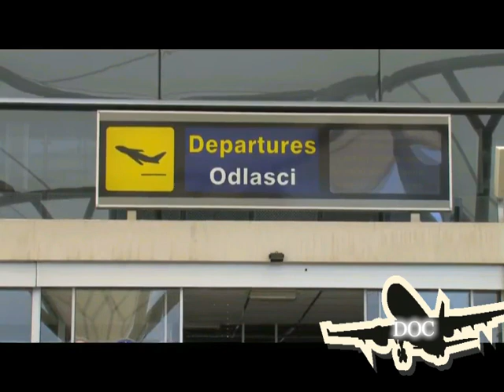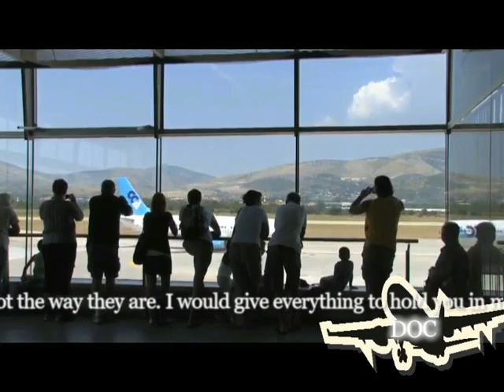DOC - STRONG LOSER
Songwriter & Music - Josko Sevo DOC

Dear friends around the world, I watch people every day leaving their homes, their country, looking for a new promised land. It causes pain to me.
This inspired me for this my new song.
Josko Sevo DOC